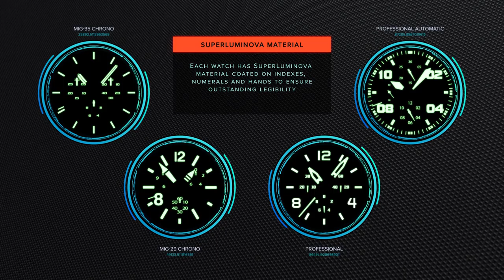Aviator Brand Values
The video presentation of key Aviator brand features